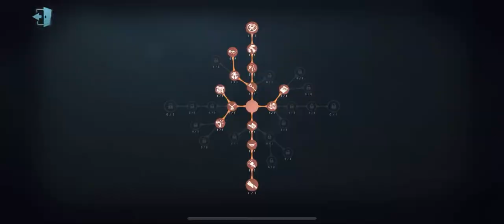#87 Who Else Remember Edgar at His Prime? | Identity V第五人格 제5인격 |アイデンティティV |Painter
Painter New Skin Gameplay...